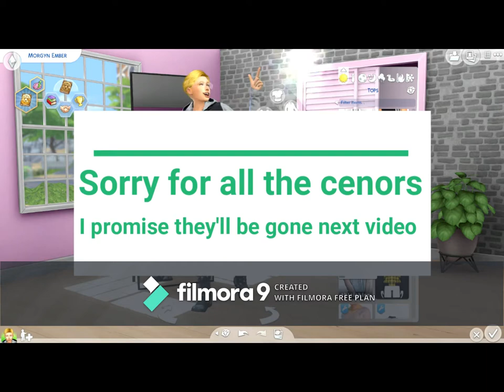Morgyn Ember Sims 4 CAS Makeover😍🤩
Hi guys! Thank you for watching my video, I know its a bit bad but I promise I will try my best to get better at editing,but I hope you enjoy my first video.💖